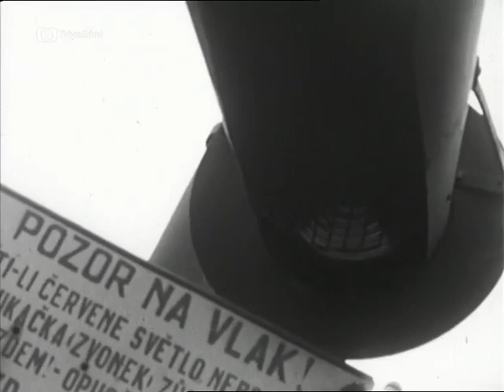Jan Werich: Přiložte životopis 2. část